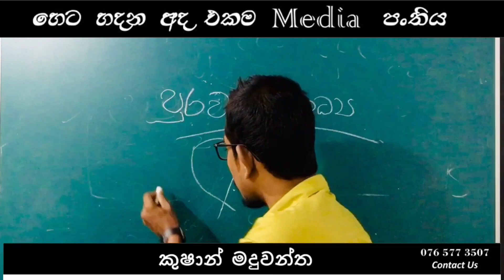දිය කෙළිය නරඹන මාධ්‍යවේදියා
පුරවැසි මාධ්‍යකරු යනු සමාන්‍ය ජංගම දුරකථනය භාවිතයෙන් ඔව් හෝ ඇය දකින තොරුතු අනෙකාට ලබාදීම සදහා සිදු කරනු ලබන මාධ්‍ය ප්‍රවණතාවයකි.